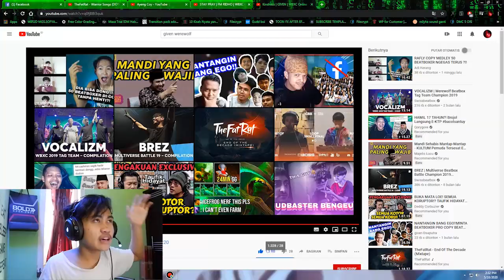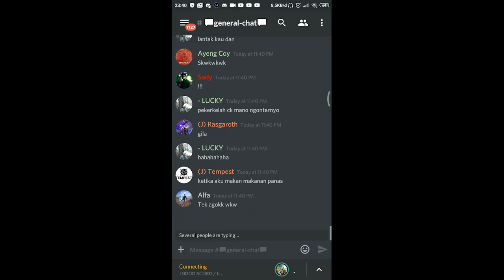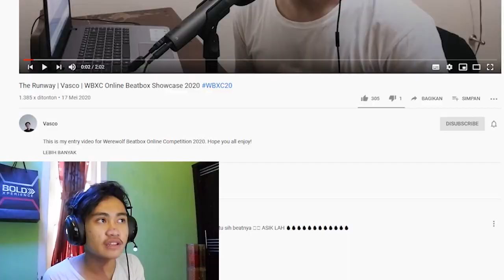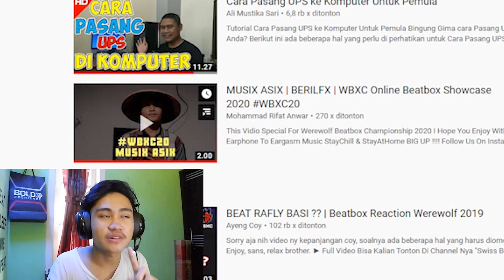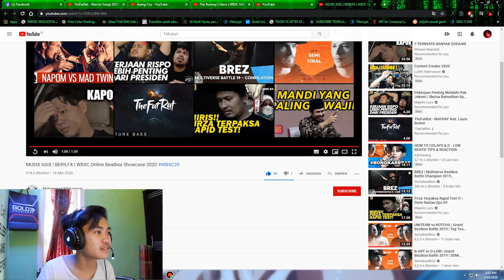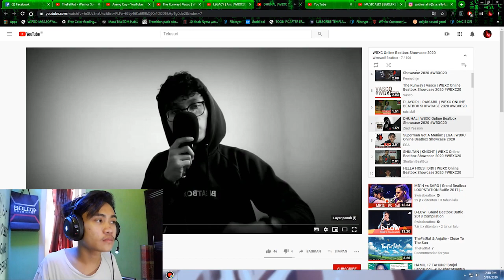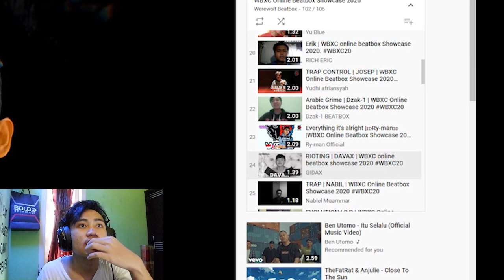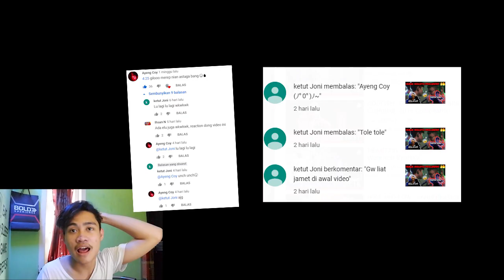GOKIL SIH INI, PARA KANDIDAT LOLOS!! | WBXC 2020 SHOWCASE REACTION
AUTO LOLOS GAK MEREKA ?